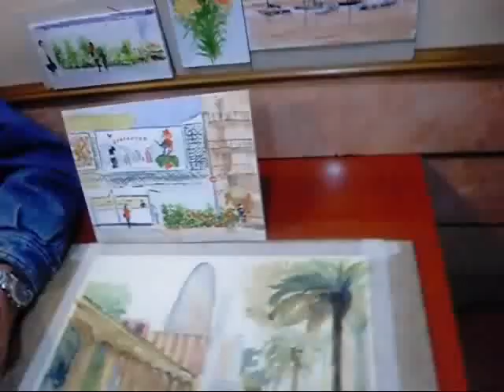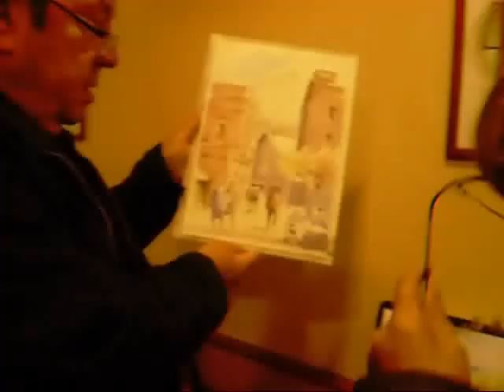Película 0001SALIDA EL CLOT BVN